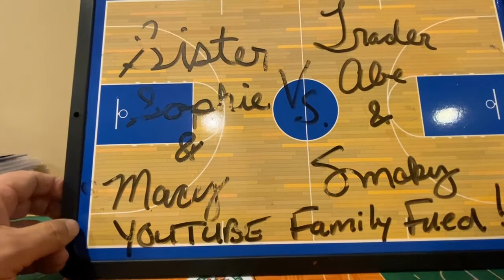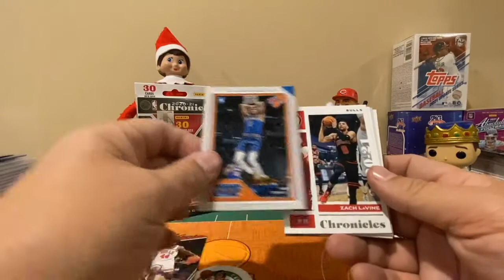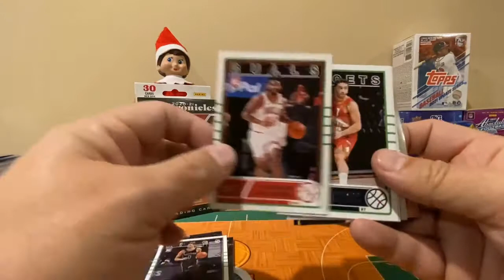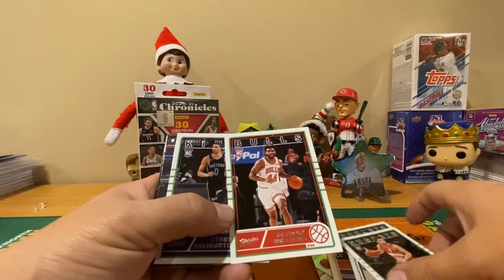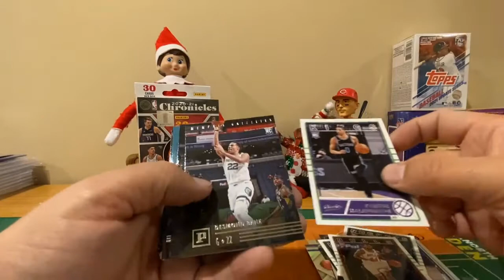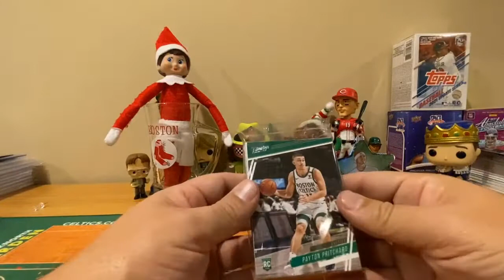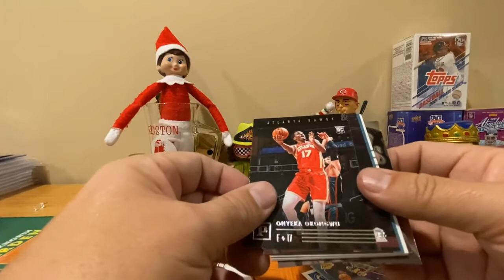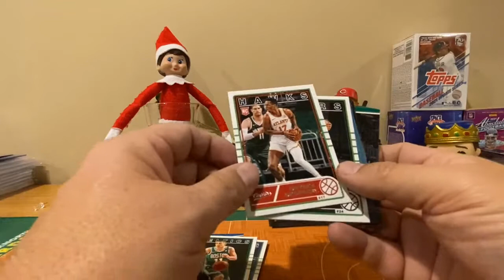Family Feud featuring Macy and Smoky the Elves!!! 2020-21 Chronicles Basketball!!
The Scout Elves have taken over the Trader Abe HQ!!

Macy teams up with Sister Sophie to challenge Smoke and Trader Abe in a good old fashioned Family Feud.

Enjoy the fun and get yourself in the Christmas Spirit!!